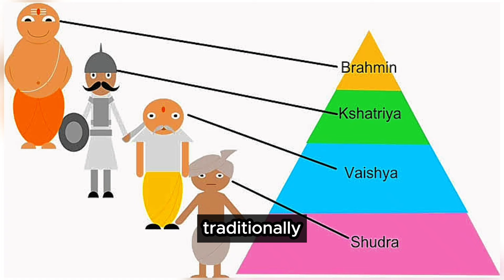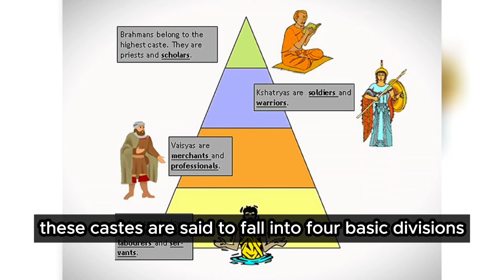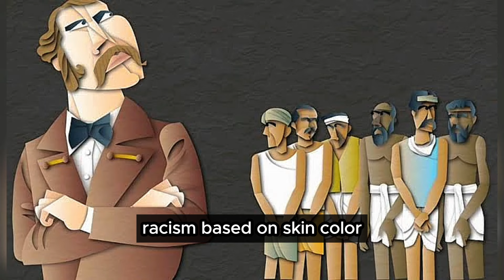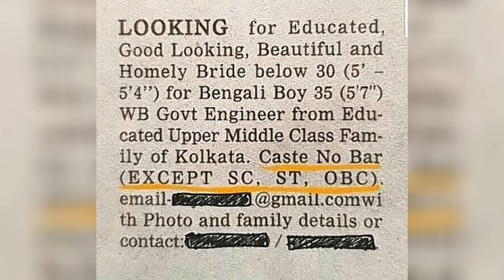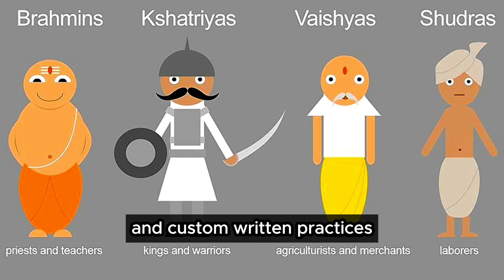Still Born to Be Salve? | The Profound Effect Caste System in India | ( Episode 1)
The concept of caste has a great impact on the life-cycle rituals of birth, coming of age, marriage and death. Midwives have traditionally been from the low castes, as blood and after- birth are seen as polluting. In the past, and even now among some very strict adherents to the caste system, if a high-caste person was to come into physical contact with an item or person who was considered polluting then they would have to go through elaborate rituals of cleansing and purification.

Time code
0:00 - Introduction
1:46 - Society
5:43 - Marriage
7:28 - Hinduism & other Religions